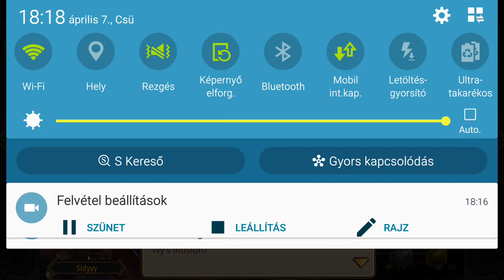DeckHeroes map 9